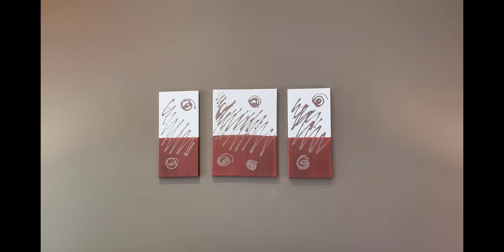3-piece DIY Canvas Glitter Wall Art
3-Piece Wall Art DIY Anyone Can Do! Easy and Fun!
Hi everybody! Hope you enjoy this tutorial! Please let me know any questions or suggestions that you might have in the comment section below. Thank you!

Items that I’ve used in this tutorial:
• One 18”x20” Canvas, and two 10”x20” (From Michael’s)
• Acrylic paints: Red and Black (from Dollarama)
• Extra fine glitter (gold) from Dollarama
• Brushes for blending and school glue from Dollar Tree